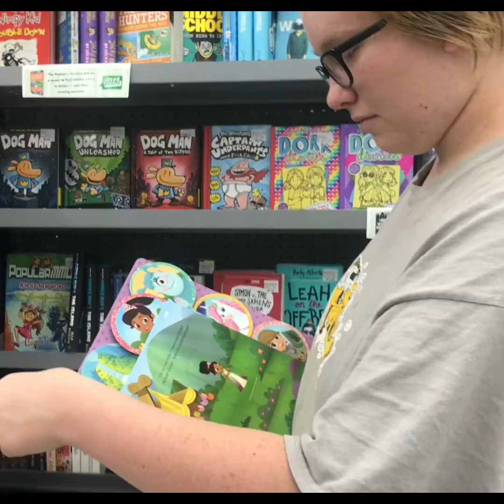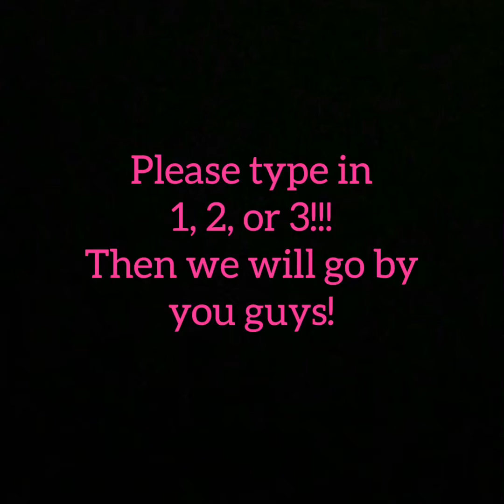Yet another Walmart vlog